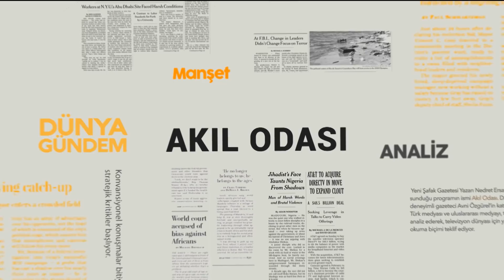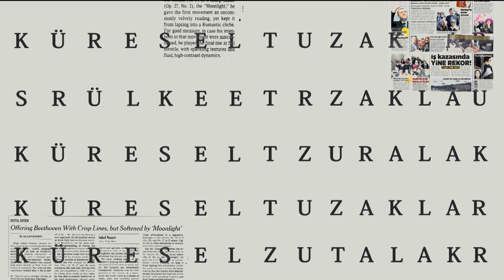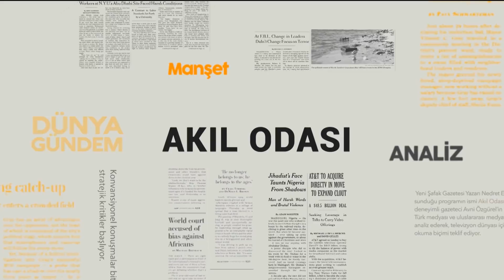Türkiye'nin ABD'den YPG/PKK beklentisi ne? | Akıl Odası Özet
👉 9 Şubat 2021 tarihli AkılOdası'nın ÖZET bölümünde gündemin önemli başlıklarını ve önemli yorumları sizler için derledik.

◼ Milli Uzay Programı'nın açılışı yapıldı

◼ Türkiye'nin uzaydaki varlığı ne demek?

◼ Uzaydaki hedeflerimiz neler?

◼ Girit Modeli hayata geçirilecek mi?

◼ S-400'lerin durumu ne olacak?

◼ Türkiye'nin ABD'den YPG/PKK beklentisi ne?

◼ Libya'da geçici hükümet kuruldu, yeni bir dönem başlıyor

◼ ABD, Yemen'deki Husileri terör listesinden çıkarıyor

◼ Mynmar'da tansiyon yükseliyor

◼ İran , Haziran'da seçime gidiyor

◼ ABD ve İran uzlaşabilecek mi?

◼ Çavuşoğlu'nun Katar, Kuveyt ve Umman ziyareti

Nedret Ersanel ile AkılOdası her Salı ve Perşembe 21.00'da TVNET'te.